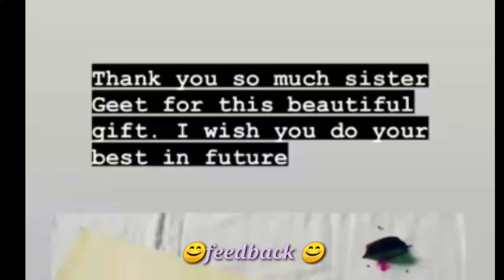😊feedback by customer😊 (place - Mumbai)//aipan arts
Hi guys